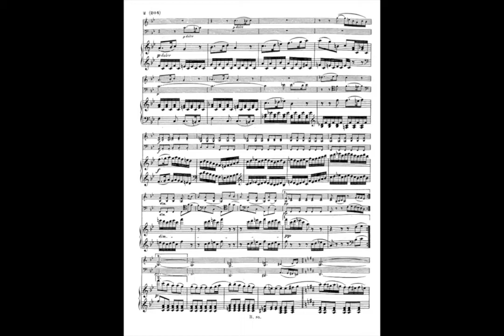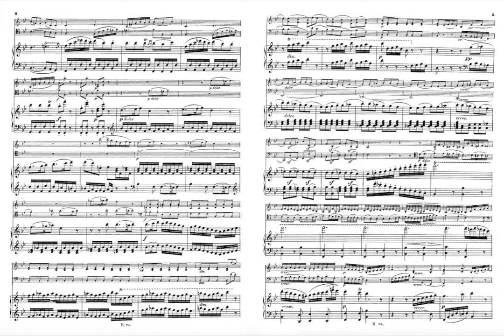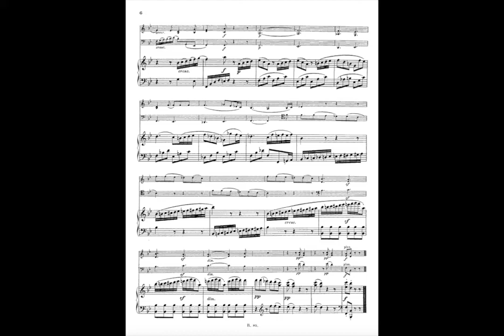Allegretto for Piano Trio, WoO 39 - Ludwig van Beethoven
Content* is created by The Composer Project. Here is a link to find more information about the life of Ludwig van Beethoven

Performed by: The Claremont Trio, with Emily Bruskin on violin, Julia Bruskin on cello, and Donna Kwong.

This Allegretto for Piano Trio by Ludwig van Beethoven was composed in 1812. The piece is a quaint little one: in the unusual 6/8, it has clean yet incredibly lyrical and heartfelt melodies throughout the five minute piece.

Beethoven composed this piece while away on a summer trip to Prague. While there, he visited friends and likely composed this piece to have a young family friend get started playing the piano. Unlike most manuscripts of his, these markings and clean and neat and legible; it even includes suggested fingerings, likely for a younger player. The story is not confirmed, but highly suspected.

*Content includes only the video materials, including the visual the caption are written by TCP. The audio materials are used from IMSLP.org and not created by or for TCP.

Both the sheet music and the music itself is intended to be used under the United States’ fair use doctrine and well as the understanding that items that are in the public domain are for free use.